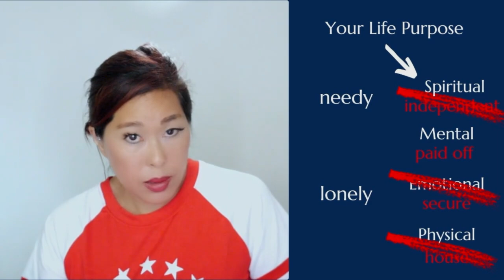Unlock Your Dreams: The 4 Levels of Manifesting Everything You Desire